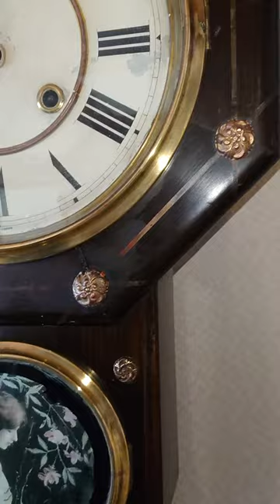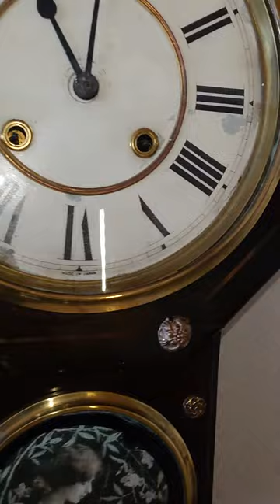林市兵衛 ガラス絵 十寸花ボタン八角ゼンマイ振り子時計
振り子室ラベルは殆ど消えていますが、僅かに残った文字のデザインから明治20年代後半に使用された日の出鶴ラベルのようです。機械の刻印はありませんがポン針台にはAITIKEN HAYASHI SEIZOの名前が入っています。